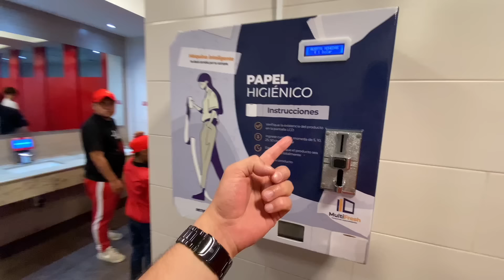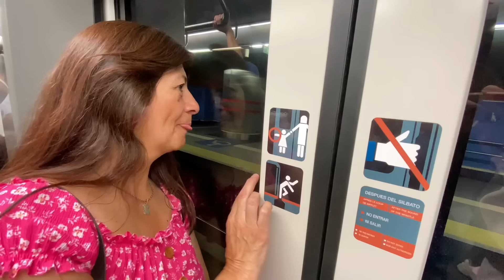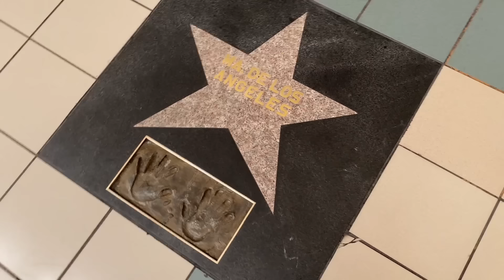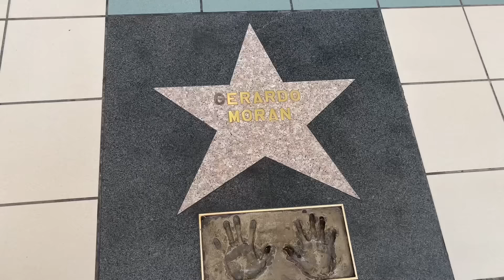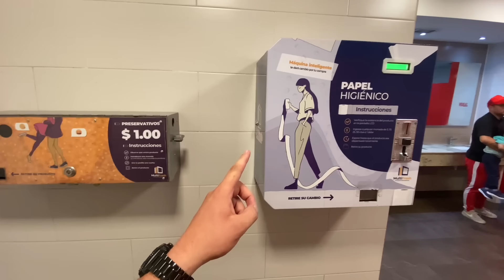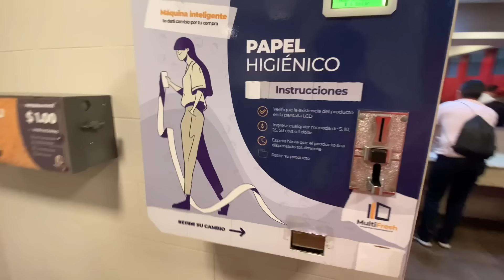Así es el Centro Comercial MÁS GRANDE de Quito 🇪🇨 “El Recreo”